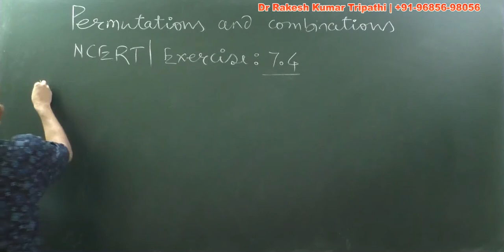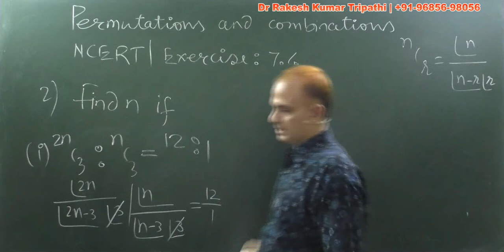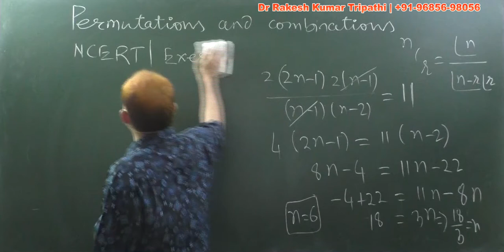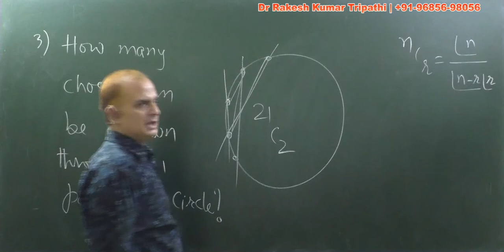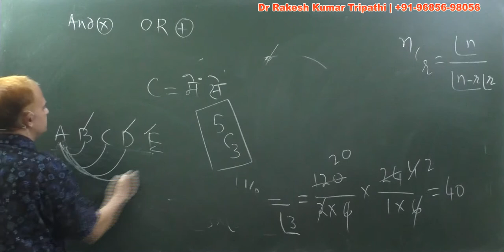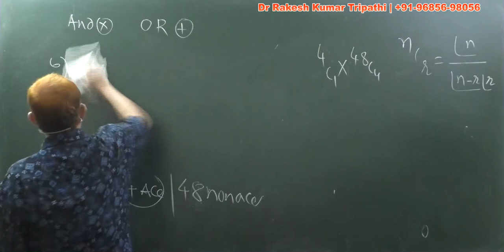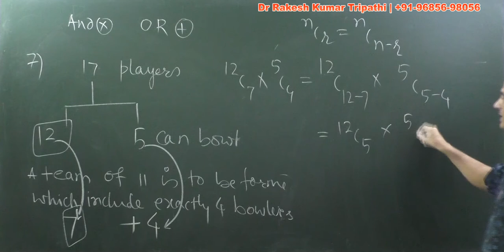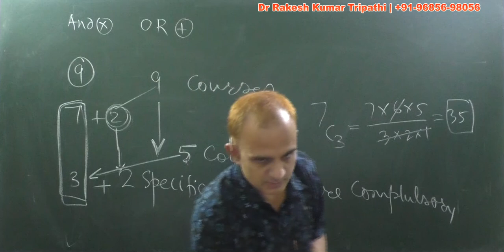Mathematics | NCERT Class 11 | Exercise 7.4 Completely Solved | Permutation & Combination